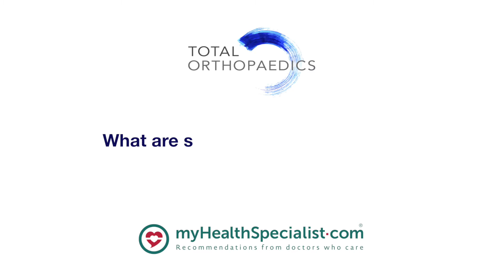What are some of the early signs of shoulder arthritis?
About Mr Dan Rossouw:

Mr Dan Rossouw is a Consultant Orthopaedic Upper Limb Surgeon, qualified from University of the Witwatersrand. He works on the NHS at Barnet and Chase Farm Hospitals NHS Trust, and teaches surgery at the Royal College of Surgeons.

Mr Dan Rossouw’s areas of clinical expertise include orthopaedic surgery, sports injuries, shoulder surgery, arthroscopy, shoulder pain, joint replacement and upper limb problems.

About Total Orthopaedics:

Total Orthopaedics is a multispecialty orthopaedic service where all specialists are committed to patient-focused care. We understand that time for appointments and cost of treatment is a consideration for all patients. Therefore, we ensure a five-star affordable service of excellence with the least disruption in your busy schedule for assessment, diagnostic tests and surgery.

Total Orthopaedics provides same day assessment, diagnostics and our surgical service within the boutique Highgate Private Hospital. Along with affordable self-pay packages, Total Orthopaedics accepts all major UK insurers for outpatient and inpatient episodes.

About myHealthSpecialist:

is the UK’s largest database of recommended specialists. Our aim is to connect patients to the very best specialists in healthcare. All of our specialists are recommended by doctors, based on their own professional experience. Their recommendations allow GPs and patients to find trusted specialists in all areas of healthcare.